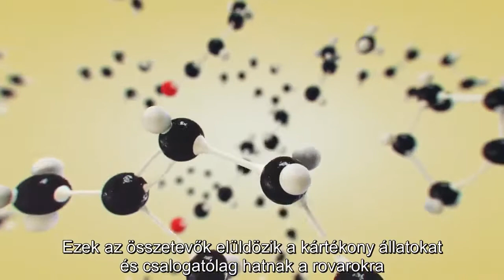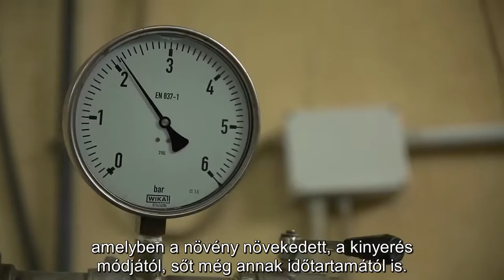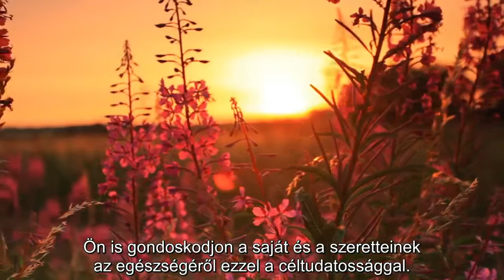dōTERRA - Az esszenciális olajokról